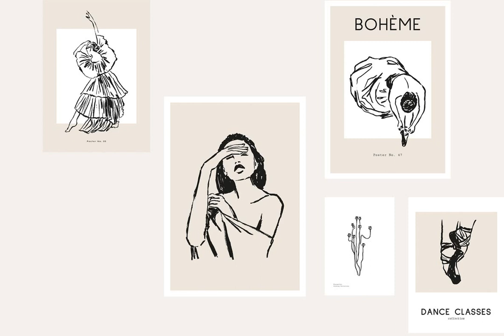Download Modern Dance Prints Posters Stock Graphics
Welcome to our Modern Dance Collection, available for download at YouWorkForThem. Venture into a visual symphony of finely crafted renditions - a collection of 80 curated, pre-made dance posters. This ensemble resonates with the harmony of female silhouettes, abstract sketches, and botanical illustrations, culminating into a captivating collage of modern art.

Capture the spirit of dance on paper with the allure of our artisan compositions and turn your wall into an art gallery. Each poster measures 17x24 inches, available in AI, PDF, EPS, and high-quality JPG (5100x7200 px, 300 dpi) formats.

Prior to embarking on this voyage to aesthetic excellence, be sure to download and install all necessary fonts. Following this, utilize Adobe Illustrator to open and edit the AI or EPS files as per your muse's desire.

Embrace the sophisticated confluence of bohemian charm, botanical tranquility, minimalist elegance, and the raw essence of dance. The Modern Dance Collection—an embodiment of fine art, beckons.